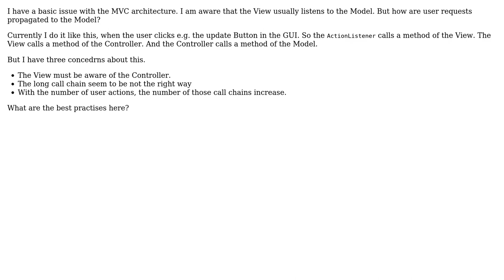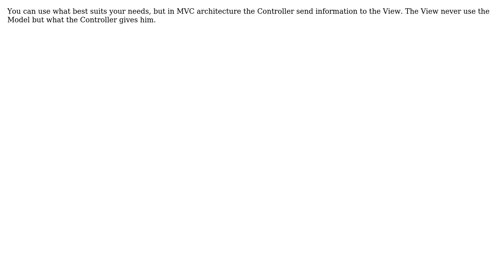Software Engineering: Communication between View and Model (2 Solutions!!)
Software Engineering: Communication between View and Model

With thanks & praise to God, and with thanks to the many people who have made this project possible! | Content (except music & images) licensed under CC BY-SA | Music | Images & others | With thanks to user r4M0 user Matthias Van Eeghem user Angelo.Hannes and the Stack Exchange Network Trademarks are property of their respective owners. You are responsible for your own actions.